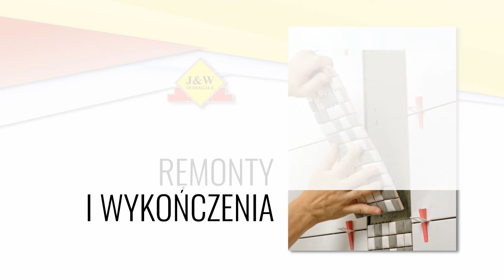Budowa domów Domagała&Syn Wola Podłężna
Nasz zakład budowlany Domagała&Syn ma swoją siedzibę w Woli Podłężnej, w województwie wielkopolskim. Doświadczenie zdobywamy już od 1979 roku.

Oferujemy Państwu nasze usługi budowlane, zajmujemy się budową domów od podstaw do stanu surowego lub pod klucz, a także budową biur, hal przemysłowych i magazynowych. Wykonujemy prace remontowe i wykończeniowe.

Zajmujemy się usługami przy wykorzystaniu koparko-ładowarki, w tym równaniem terenu, wykopami pod przyłącza i fundamenty oraz przygotowaniem terenu pod budowę. Świadczymy usługi dekarskie, w ramach których kryjemy dachy dachówką lub blachodachówką, oferujemy montaż rynien, opierzenia i podbitek. Zajmujemy się układaniem kostki brukowej.

Zapraszamy!